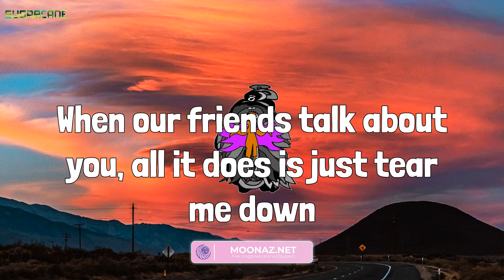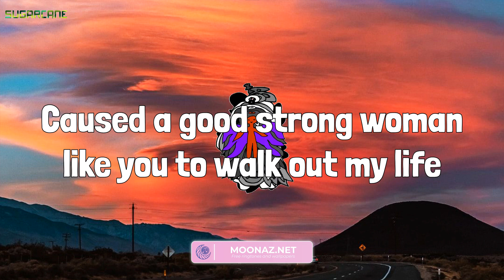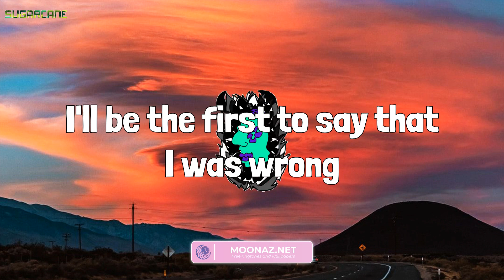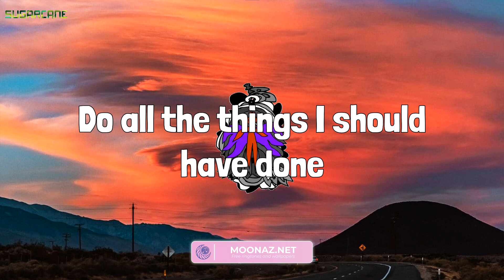Bruno Mars - When I Was Your Man (Lyrics) Mix| Sia,Rema,Ozuna